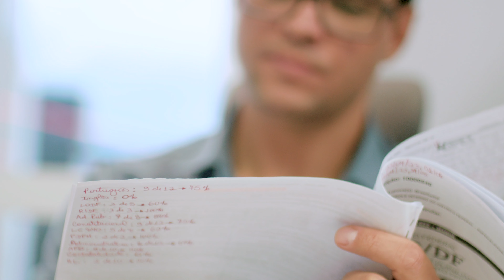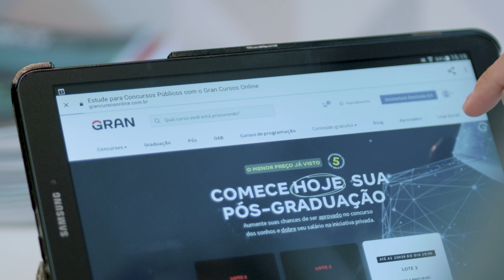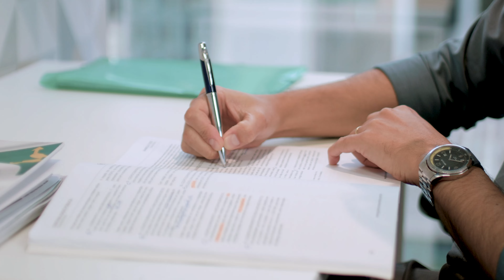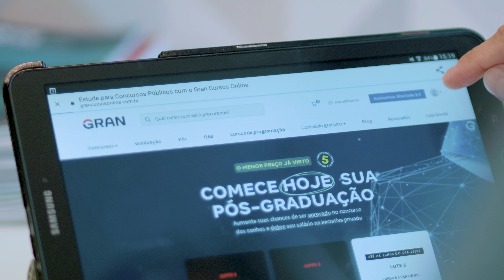Pós-graduado com o Gran recebe promoção no trabalho e conquista mais 3 aprovações em concursos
Jessé Almeida nasceu em Brasília-DF, veio de uma família humilde. Seu pai foi motorista e a mãe sempre doméstica.

Sua trajetória nos concursos começou muito cedo. Sua primeira aprovação foi no IBGE, e depois nos Correios como Carteiro, que foi o lugar que ele conseguiu construir uma carreira. Foi o primeiro servidor público da família e o primeiro a concluir a graduação.

Após concluir sua graduação, estudando com a Assinatura Ilimitada do Gran, ele precisou reorganizar sua rotina para se dedicar aos concursos.

Em 2022, Jessé fez a prova do concurso do Detran DF, e mesmo desacreditando de si mesmo naquele momento em que saiu o resultado, ele foi aprovado errando apenas 4 questões. E conquistou mais duas aprovações em seguida: Políticas Públicas do DF e Secretaria de Agricultura.

Jessé não quis parar por aí, e decidiu de especializar fazendo a pós-graduação de Gestão Pública com o Gran, e assim conquistou uma promoção no seu trabalho de 25%. Ele quer conquistar voos mais altos. E sempre acreditou que a educação muda vidas, e por isso não vai parar por aí.

Conheça a história do Jessé Almeida, pós-graduado em Gestão Pública com o Gran e foi aprovado nos concursos do Detran, Politicas Públicas do DF e Secretaria de Agricultura.